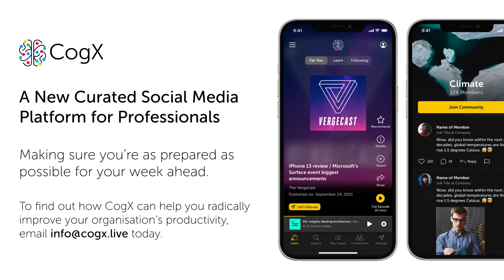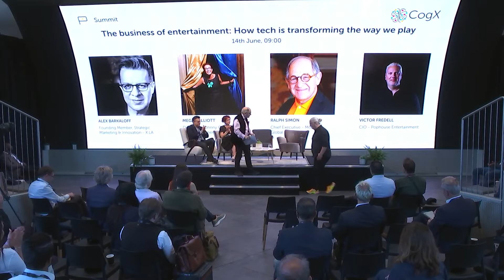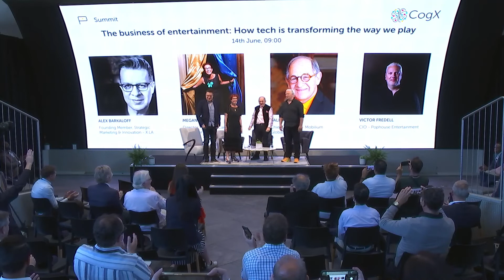The business of entertainment: How tech is transforming the way we play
The way we experience art, gaming and media is changing radically and new ways of engaging and paying for art and artists are emerging at an incredible rate.  Join us as we discuss everything from the ground-breaking Abba Voyage show to the mobile gaming revolution.

Featuring:
Alex Barkaloff  - Founding Member, Strategic Marketing & Innovation - X.LA
Megan Elliott - Director - Johnny Carson Center for Emerging Media Arts
Victor Fredell - CIO - Pophouse Entertainment
Ralph Simon - Chief Executive - Mobilium Global